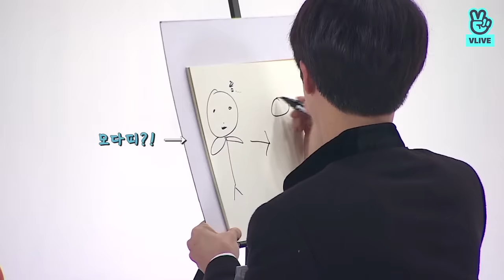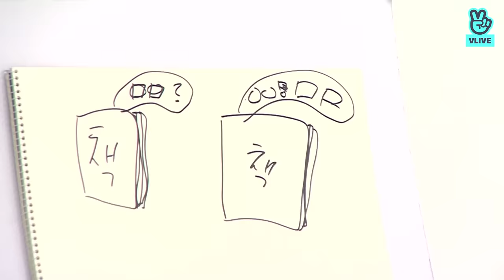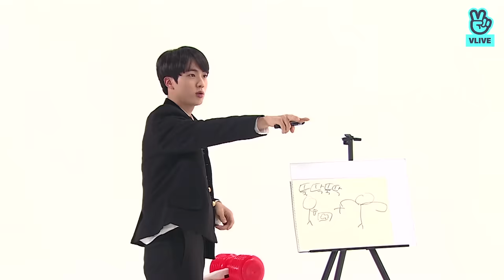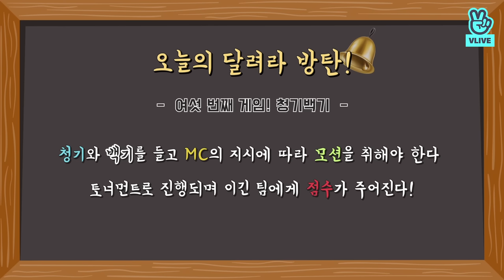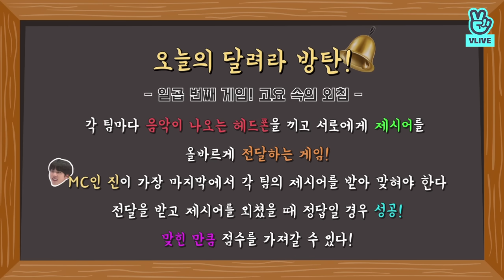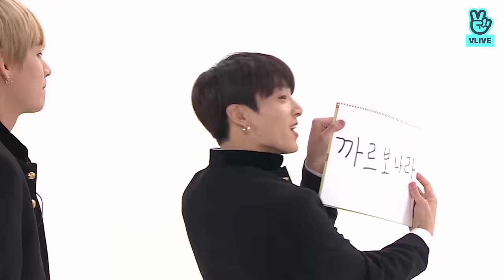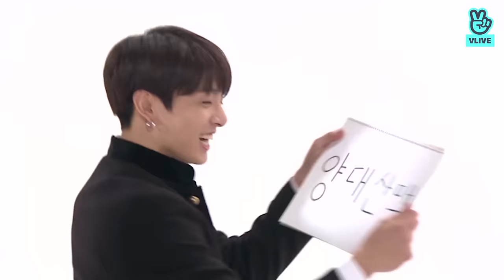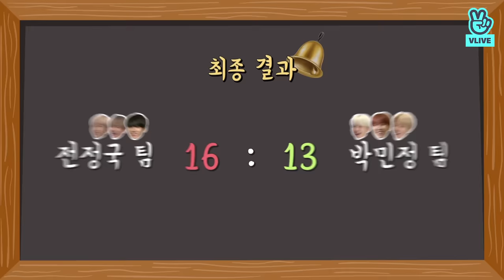Run BTS! 2018 EP.41 - 방탄 골든벨 2